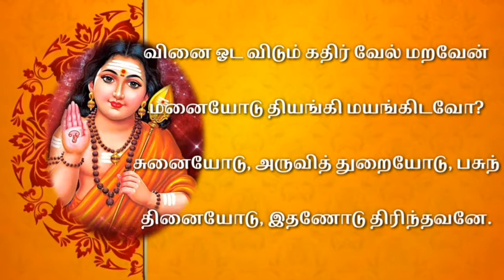கந்தர்அநுபூதி | வினை ஓட விடும் | VAIGASI VISAGAM | AADHYATMIKA NIDHI | SIREESH | MURUGA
Namaskaram!

Kandhar Anubuthi is a great work by Arunagirinadha Swamigal who is an ardent devotee of lord Muruga.
Kandhar Anubuthi has 51 songs which were sung in various meters.

Sireesh explains the 40th song of Kandhar Anubuthi along with its connotation.

MANTRA
வினை ஓட விடும் கதிர் வேல் மறவேன்
மனையோடு தியங்கி மயங்கிடவோ?
சுனையோடு, அருவித் துறையோடு, பசுந்
தினையோடு, இதணோடு திரிந்தவனே

Your suggestions are like gold dust.Kindly leave your suggestions in the comment section.

Listen to Aadhyatmika Nidhi @Youtube

Listen to Aadhyatmika Nidhi @ Podchaser

Listen to Aadhyatmika Nidhi @ listen Notes

Listen to Aadhyatmika Nidhi @ Apple podcast

Listen to Aadhyatmika Nidhi @ Google podcast

Listen to Aadhyatmika Nidhi @ Telegram

KANDHAR ANUBUTHI PART 39

                             Regards,
                        SIREESH.N.M,

-Aadhyatmika Nidhi